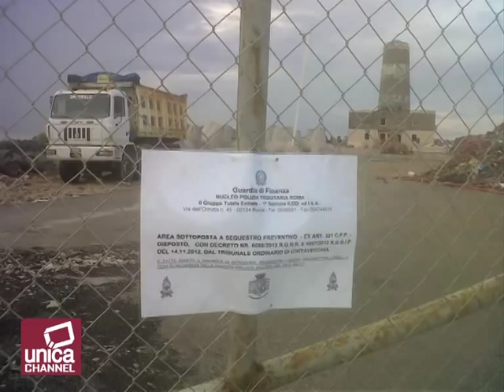PORTO FIUMICINO, NUOVO ARRESTO PER B. CALTAGIRONE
FRANCESCO BELLAVISTA CALTAGIRONE E' STATO ARRESTATO DALLA GUARDIA DI FINANZA DI ROMA PER L'INDAGINE RELATIVA AL PORTO  TURISTICO DI FIUMICINO, CHE AVEVA GIÀ PORTATO, NEL NOVEMBRE SCORSO, AL SEQUETRO DELL'INTERA AREA DEL CANTIERE, PER UNA ESTENZIONE DI CIRCA UN MILIONE DI METRI QUADRATI. LE ACCUSE NEI CONFRONTI DELL'IMPRENDITORE SONO DI FRODE IN PUBBLICHE FORNITURE, APPROPRIAZIONE INDEBITA E TRASFERIMENTO FRAUDOLENTO DI DENARO A TERZI. CALTAGIRONE ERA GIÀ GINITO IN CARCERE L'ANNO SCORSO PER  UN'INCHIESTA SUI LAVORI DEL NUOVO PORTO DI IMPERIA. SECONDO GLI INVESTIGATORI "LE MODALITA' CON CUI IL CONCESSIONARIO HA GESTITO CONTRATTUALMENTE L'ESECUZIONE DEI LAVORI, ATTRAVERSO UNA CATENA DI APPALTI ESUBAPPALTI, PRESENTANO MOLTEPLICI ANOMALIE NON SPIEGABILI SE NON CON IL TENTATIVO DI MASCHERARE INTENTI FRAUDOLENTI".